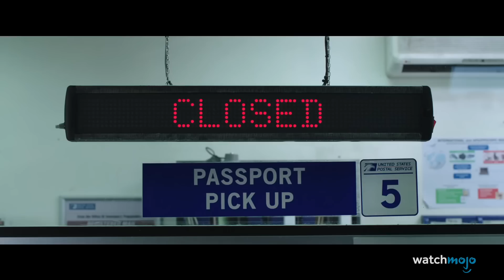TOP 10 CHOSES à ne PAS OUBLIER avant d'aller voir SPIDER-MAN: FAR FROM HOME !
Une idée de Top 10 ?

C'est le film qui va clôturer la phase 3 du MCU, c'est la suite de Spider-Man: Homecoming, et l'Univers Cinématographique Marvel compte dessus pour lancer les intrigues de la future phase 4 ! Autant dire que c'est une sortie charnière dans l'agenda des studios Marvel, donc pensez à faire une petite piqûre de rappel avant d'aller le voir !
Joignez-vous à WatchMojo Français pour le Top 10 des choses dont il faut se souvenir avant d'aller voir le nouveau Spider-Man !

WatchMojo Français publie chaque semaine 8 vidéos sur vos thèmes préférés de la pop-culture : jeux vidéo, animés, comics, cinéma, télévision, internet, sport, musique et plus encore !